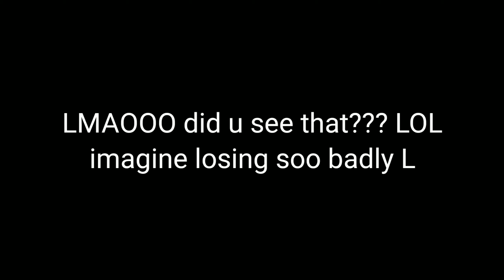Just some c-ops things-